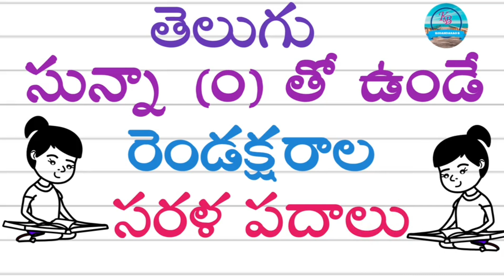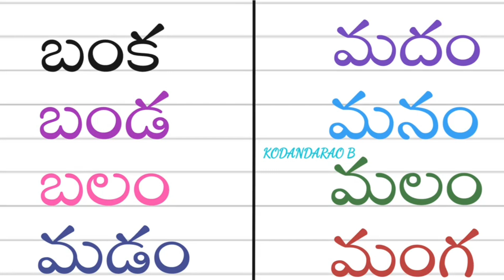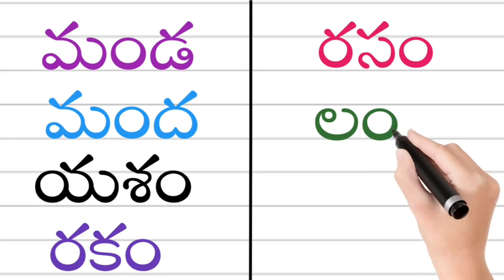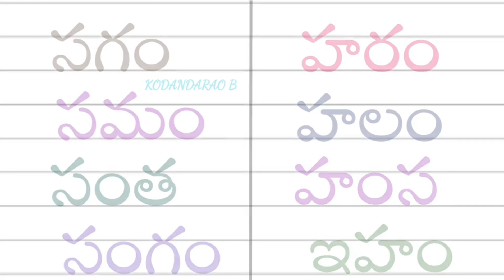Sunna Tho Vunde Rendaksharal Sarala Padalu | sunna tho vachu padalu